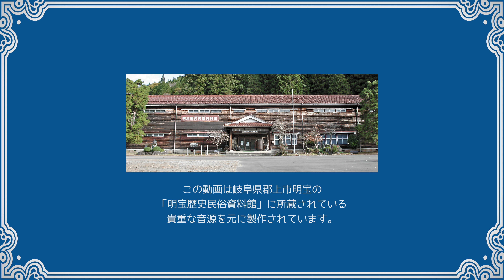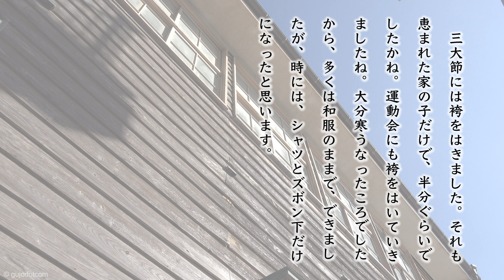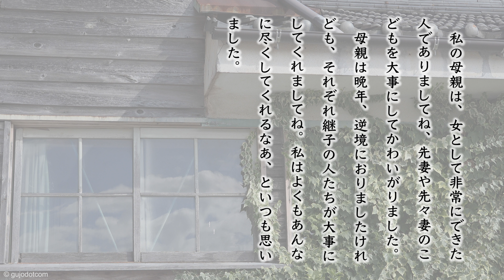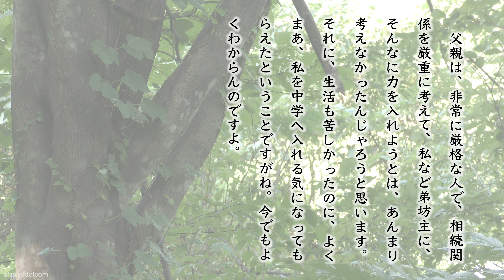【奥美濃よもやま話】第114話「おいたち」(郡上弁朗読)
放送日 : 昭和47年08月02日

信楽寺は、焼ける前は落部に向かって山間をはいったところでした。私の育ったころは今のとこでござんせん。西川小学校は・・・